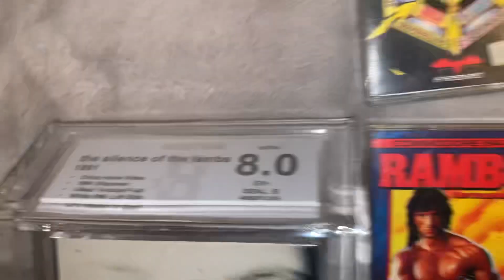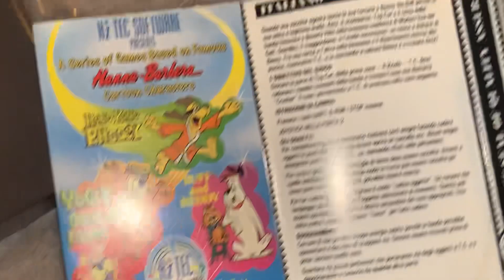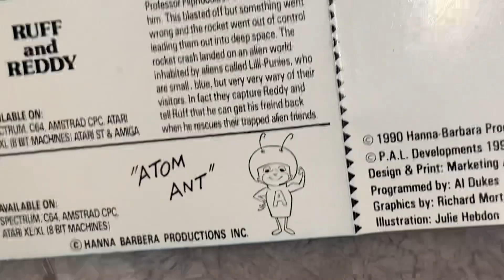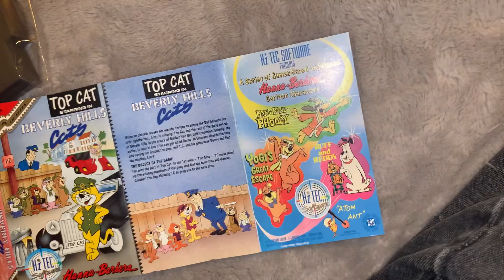Commodore 64 Top Cat Staring in Beverly Hills Cats - Pal Cassette Cartoon Game